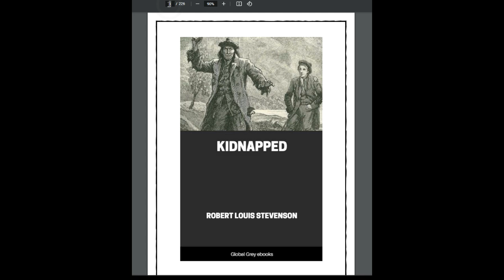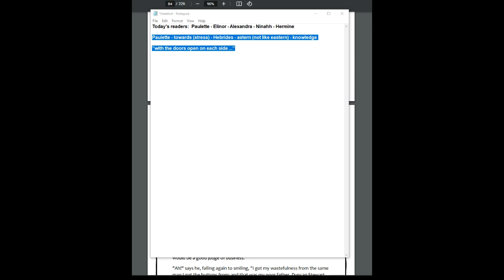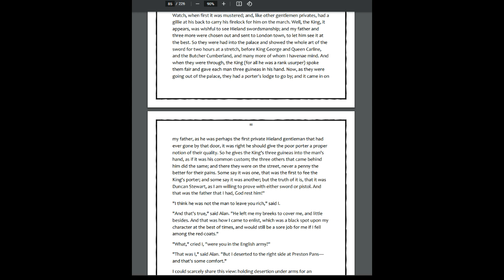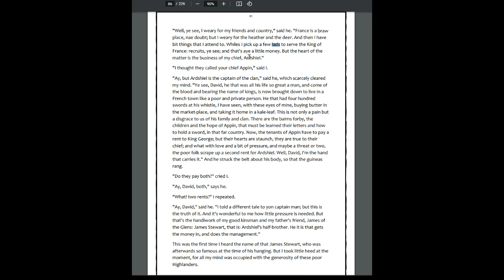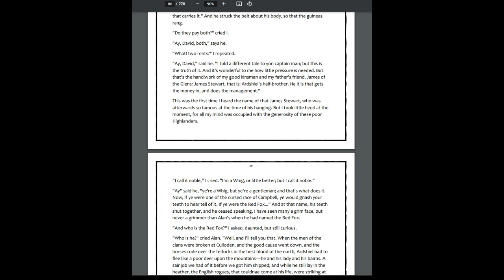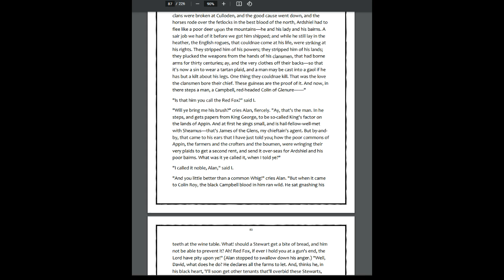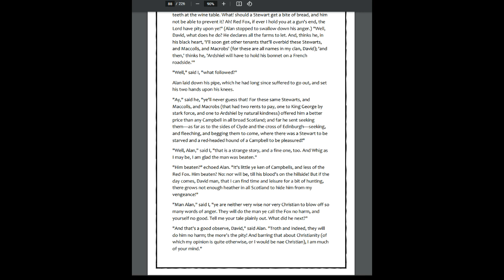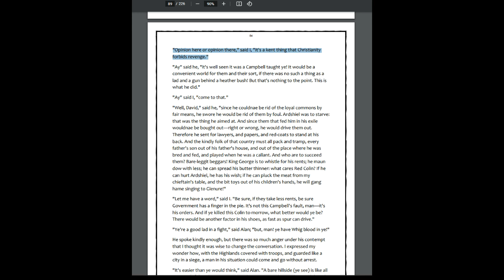Learn English Book Club - Kidnapped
Join us as we read Kidnapped by Robert Louis Stevenson.
The Learn English Network is a not-for-profit organisation registered in the UK. We are a voluntary organisation, and we do what we do for the love of English.  If you like what we do, get involved.

 (All our sessions are free.)